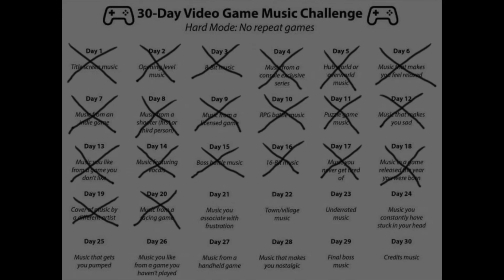VGM Challenge Day 20: Megamix Mania - Crash Team Racing: Nitro Fueled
I'm attempting the VGM Challenge! For the next 30 days, you will get a brand new cover from me every single day!

Today's theme was music from a racing game. CTR:NF is hands down my favorite racing game. Nothing comes close, not even Mario Kart. And this theme kicks SO MUCH ass, I had to cover it